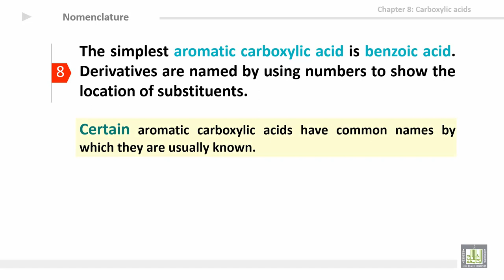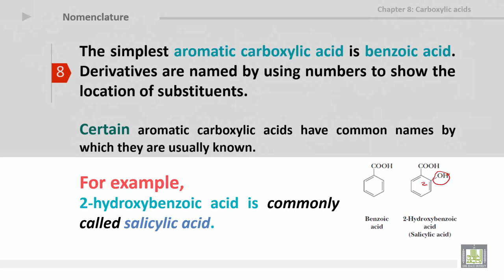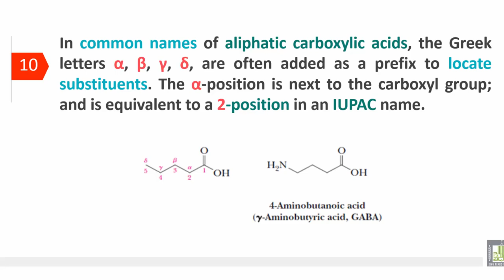Organic Chemistry - U8-L3 : Nomenclature 3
المقررات المفتوحة
كيمياء العضوية - 111كيم  Organic Chemistry
8th Unit: Carboxylic acids
3rd lecture: Nomenclature 3
Nomenclature 3